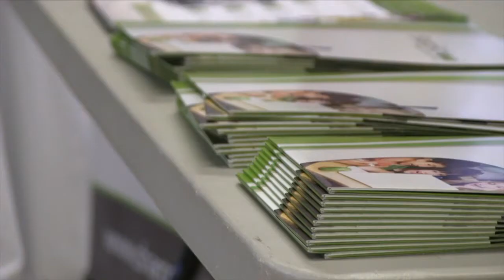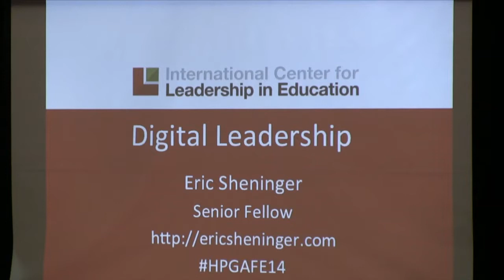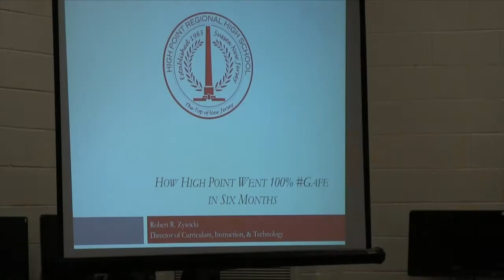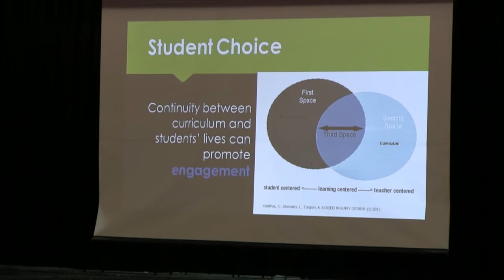High Point New Jersey Google Summit 2014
Created by Garrett Fenlon - a HPRHS Media Technology Production